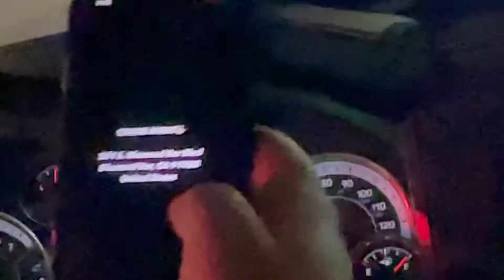Car meet part 3